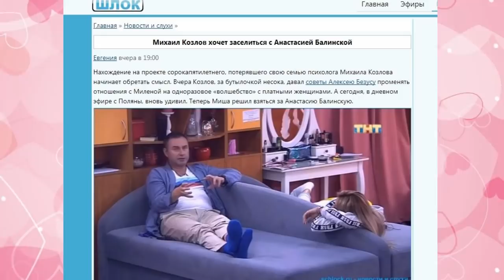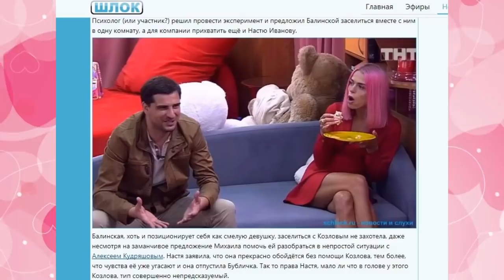Дом 2 свежие новости - от 21 сентября 2019 (Эфир 21.09.2019)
Свежие новости Дом-2 на сегодня 21 сентября 2019.